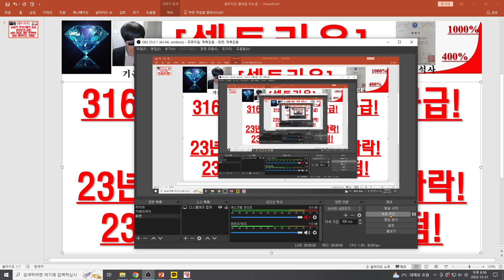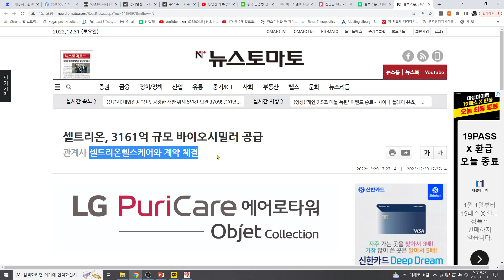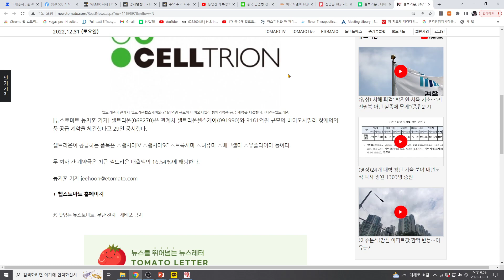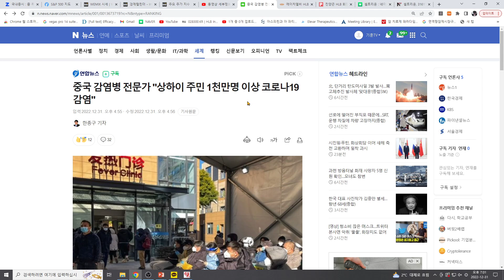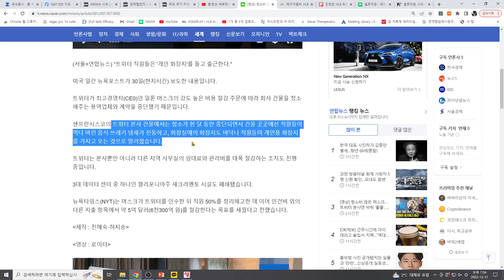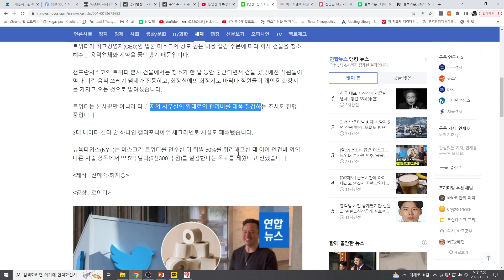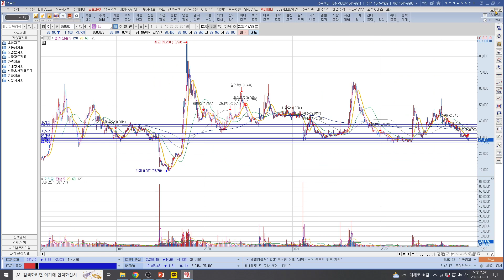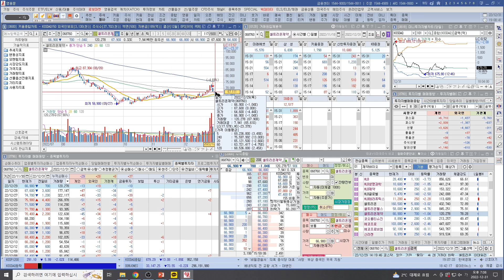[주식투자]셀트리온(3161억 바이오시밀러 공급!휴마시스와 분쟁!23년 상승을 위한 억지하락!23년 제약바이오 모멘텀!)